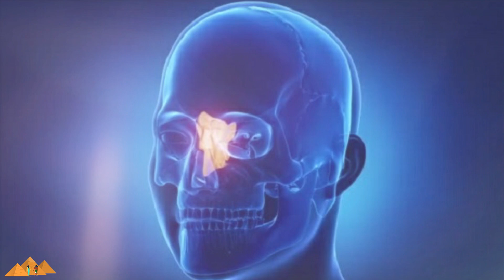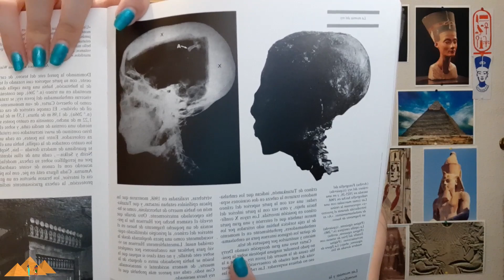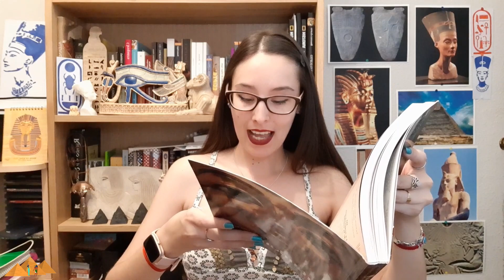🔴 TUTANKAMÓN murió realmente ASESINADO?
Tutankamón es uno de los faraones más famosos del Antiguo Egipto y su muerte está rodeada de misterios.
¿Murió Tutankamón realmente asesinado?
En este vídeo te lo cuento todo!